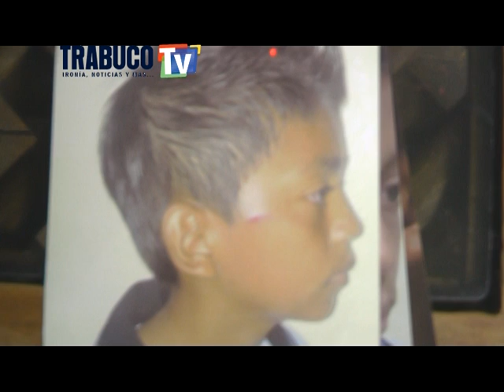Con un borrador maestro agrede a niño.